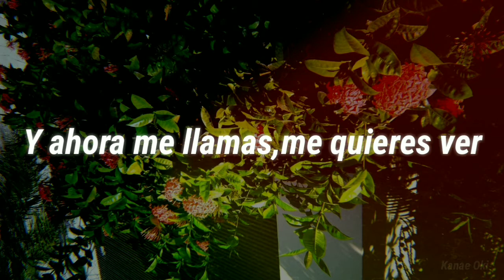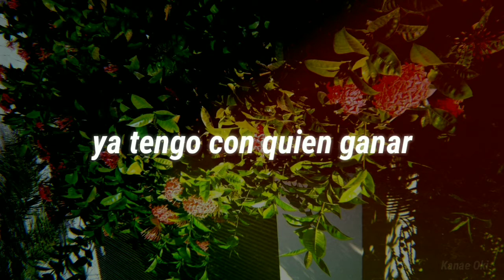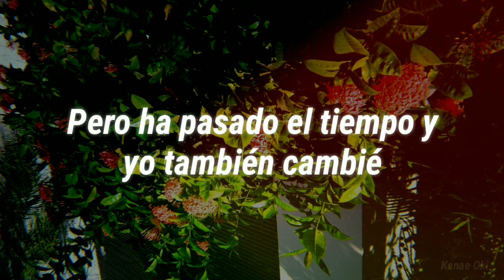Luis Miguel - Ahora te puedes marchar (letra)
Álbum: Soy como quiero ser

Año: 1996